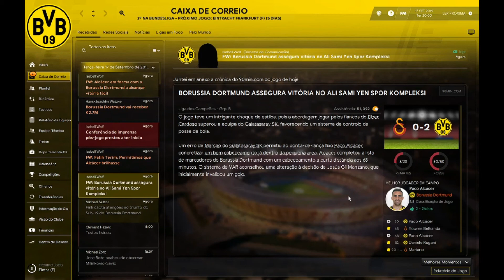Let's Play Football Manager 2020 - EP10 Borussia Dortmund - PT/BR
Canais Parceiros